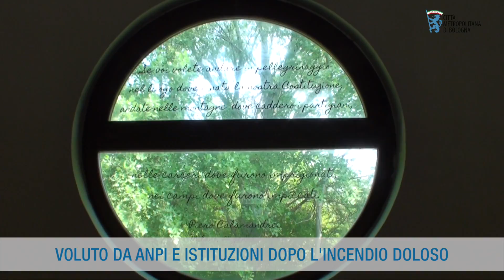[alla scoperta di BolognaMetropolitana] Il Parco della Memoria Casone del partigiano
Situato in località Rubizzano in Comune di San Pietro in Casale, è nato con lo scopo di mantenere viva la memoria della lotta di liberazione partigiana, di cui questa zona è stata teatro nel periodo 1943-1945.
Luogo che si caratterizza anche per la ricchezza e la varietà della flora e della fauna, il Parco si articola in due strutture, il CASONE, cuore e anima dell’intera area, e il nuovo padiglione inaugurato nel 2006, sede del MUSEO DELLA MEMORIA.
Il Casone, costruito fra il 1790 e il 1850 su un isolotto nel mezzo di una vasta zona paludosa nella valle, raggiungibile prevalentemente in barca, era rifugio per il guardiano della valle e per i cacciatori. Nei giorni dell’insurrezione armata contro nazisti e fascisti aveva già le caratteristiche attuali: era circondato da un fossato collegato con la restante parte del territorio tramite una passerella.
Nei giorni 18 e 19 aprile 1945 fu il punto di raccolta di tutti i partigiani della zona. Qui si riunirono il Comando della Seconda Brigata Paolo e rappresentanti della Quarta Brigata Venturoli e il 21 aprile si ebbero i primi violenti scontri con i tedeschi in ritirata, che culminarono nel combattimento di domenica 22 aprile, in tutta la zona che dal Casone va verso San Pietro in Casale, fra Rubizzano e Gavaseto, a ridosso della ferrovia Bologna - Padova.
A seguito dei lavori di bonifica e prosciugamento della valle, il Casone crollò e fu ricostruito negli anni Settanta dai Partigiani della Seconda Brigata Paolo come testimonianza per le generazioni future.
Nella notte tra il 24 e il 25 aprile 2002 il magazzino antistante il Casone fu incendiato da vandali. Il Comune di San Pietro in Casale, insieme ad altre Amministrazioni comunali e all’ANPI, reagì costruendo il nuovo padiglione oggi sede del Museo della Memoria.
L’intera area circostante il Casone è anche un’ambiente di riequilibrio ecologico e di rifugio grazie all’introduzione di specie arboree e arbustive autoctone a costituire siepi e macchie boscate, la messa a dimora di oltre 10.000 piante per ricreare l’ambiente caratteristico del bosco planiziale.